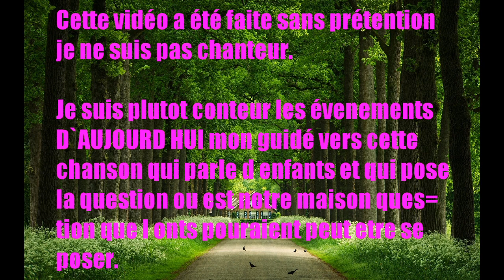IL Y AVAIT UN JARDIN(Georges Moustaki)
Vidéo Herman L Warren